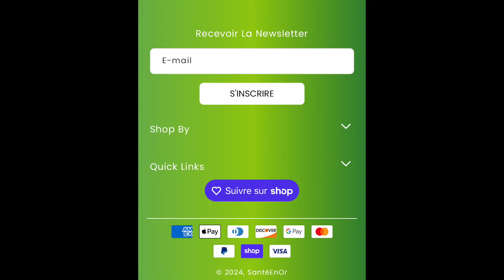LES CONSULTATIONS ET LES RENDEZ VOUS\ JE VOUS EXPLIQUE TOUT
Coucou mes amours, une vidéo explicative pour savoir ou prendre vos consultations ou rendez-vous à partir de maintenant. Plus d'appel direct sur WhatsApp